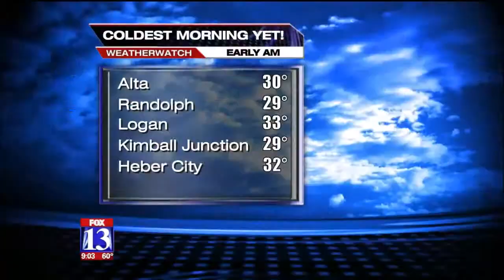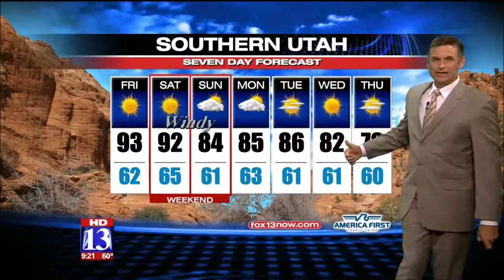Montage_Wx_May2014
Weather Audition